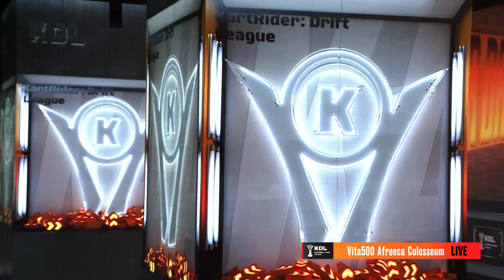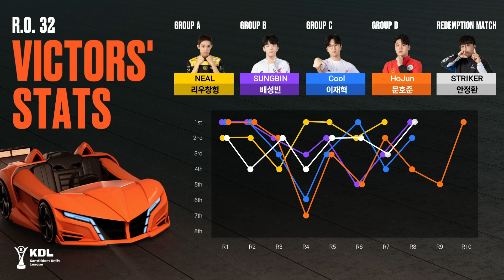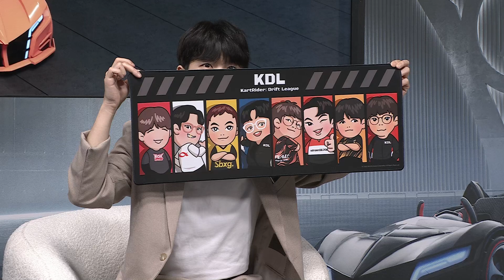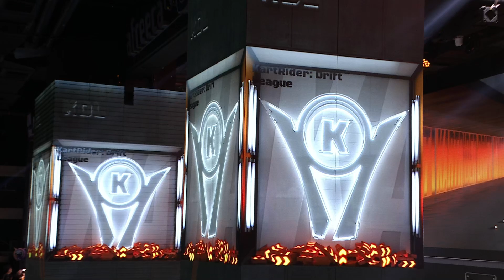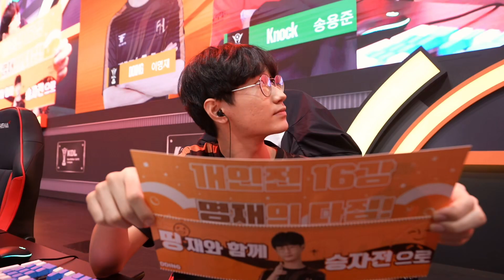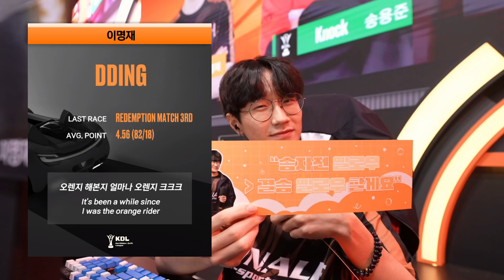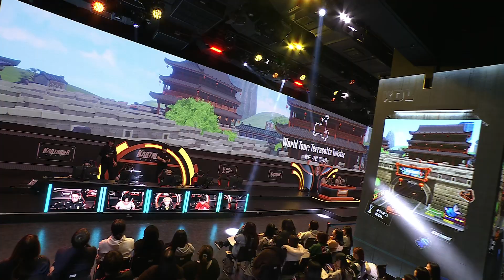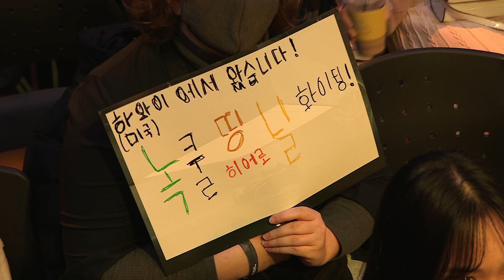개인전 16강 1경기 | 2023 KDL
개인전 16강 1경기 - NEAL COOL Byungsu JiMin World Knock Hero DDING

00:00 프리쇼
24:52 오프닝
27:50 개인전 16강 1경기 선수소개
32:42 경기시작
44:22 경기결과
45:20 인터뷰